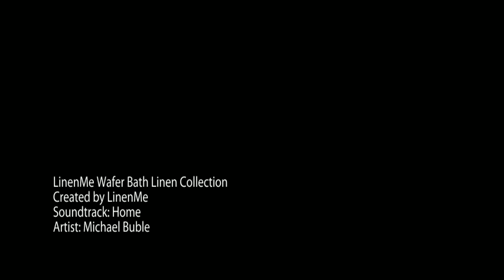LinenMe Wafer Bath Linen Collection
Linen cotton bath towels, hand and guest towels, bath towels set from LinenMe wafer collection. Available in white, silver, french blue and taupe.